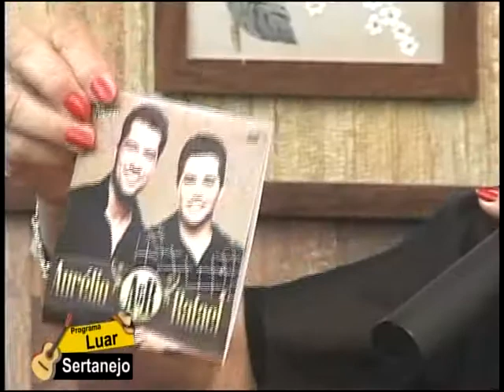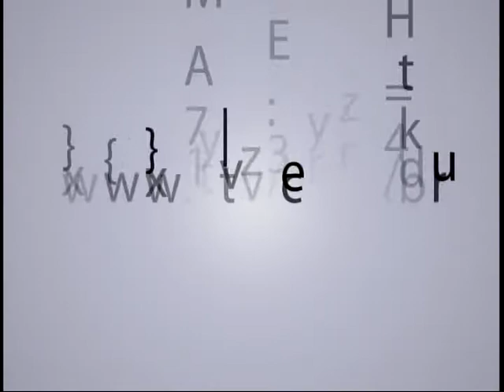Programa Luar Sertanejo - 02/03/2013 - Aurélio & Rafael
Apresentadora: Dirce Mariane
Programa veiculado no dia 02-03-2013 (sábado) com Aurélio & Rafael
Acompanhe o programa pela RTV canal 10 todo sábado as 9:00h